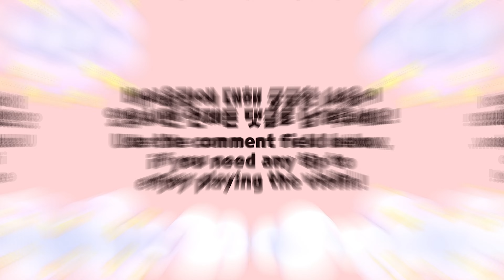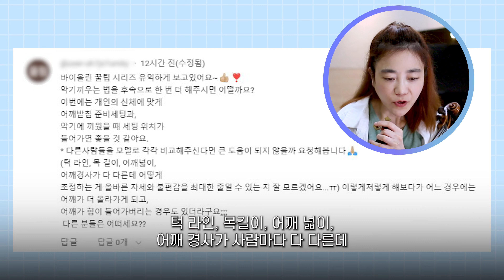바이올린 독학 - 내 몸에 딱 맞는 어깨 받침 세팅하는 방법, 이거 하나로 완전 정복!(심화편)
지난 바이올린꿀팁 영상 중 '어깨 받침'편에 시청자분께서 댓글로 질문을 남겨 주셨는데요!😉👍
이번 편에서는 어깨 받침을 자신의 몸에 딱 맞게 몰딩하는 방법을 좀 더 구체적으로 알려드리고자 준비 했답니다!
많은 도움이 되길 바라며, 궁금한 내용은 언제든 댓글로 남겨주시면 힘닿는 대까지 최선을 다해 알려드리도록 하겠습니다!🙌

All of my experimental contents are on AiPerformer Channel, URL below: ( 음악 외, 저의 Ai, 메타버스 등의 탐구 관련 영상들은 '가치창조제이' 채널에 업로드 되고 있습니다. 가치창조제이 채널 구독도 꼭 부탁 드립니다.